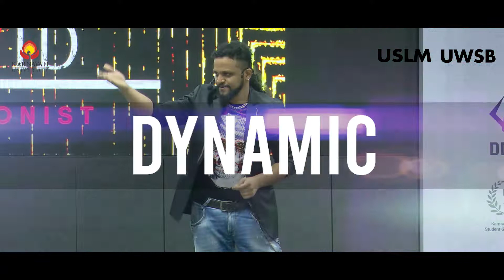Wassup? 2022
With Wassup?2022, USLM and UWSB welcomed it’s newest energy on campus.

The induction programme displayed a plethora of workshops, interactive speaker sessions, dynamic performances where in the students felt welcomed and at home.

Overall the students had a fun and exciting time at the induction programme! ✨🔥